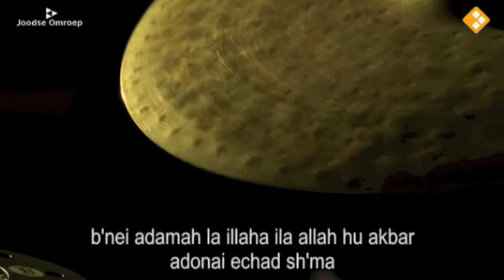ePRHYME featured in Dutch Documentary on modern Klezmer